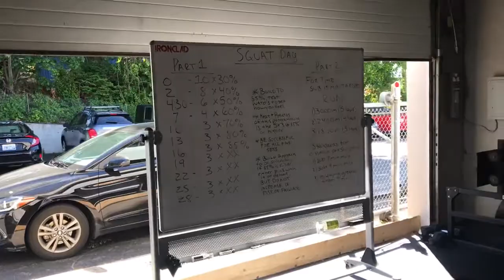Synchro Squat Snatches: surprise demo